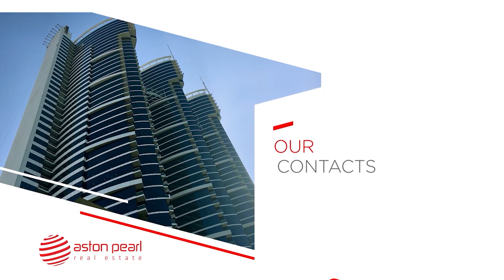Canal View I 2Bhk + Maid I Unfurnished | Bright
Direct Specialist:  Tifu Collins 45543 on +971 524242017
Reference no: AP-S-26716
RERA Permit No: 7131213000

Aston Pearl Real Estate Broker is pleased to offer this 2 bedroom apartment located in Churchill Tower, Business Bay.

Property Details:

- 2 bedroom + Maids
- Best Price in the Market
- Parking Space
- Canal View
- Well Maintained

To Sellers / Landlords: Get all your available properties listed through Aston Pearl so we can have it sold or rented for you in no time! Don't miss out our READY Buyers and Tenants in Palm Jumeirah, Jumeirah Park, JBR, Dubai Marina, JLT, Emirates Living and Downtown Burj Areas.

Aston Pearl Real Estate Services Offered: - Residential Sales and Lettings – Commercial Sales and Lettings – Property Management Services – Mortgage Services – Real Estate Valuation Services – International Property Sales – Buildings - Hotels

"We value your health and safety, that's why all our viewings and meetings are done with safety measures against COVID-19."